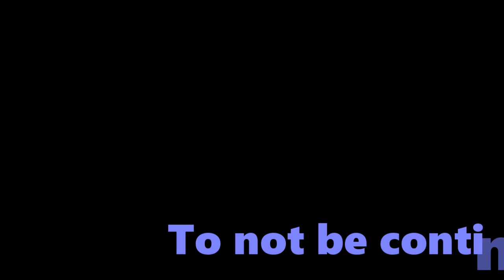The Forest part six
Kevin and Andrew continue their series in The Forest. Kevin continues to carry his lighter (day or night) like a loyal friend who never leaves your side.